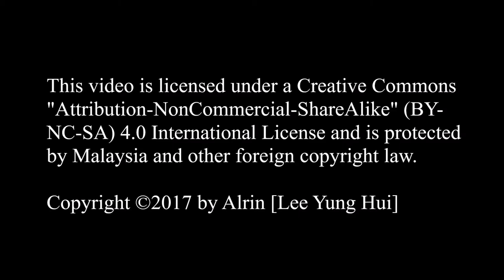MACG Saiko Photography (Year 2016)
Software : Adobe Photoshop CS5.1, Microsoft Movie Maker
[Dividing Line]